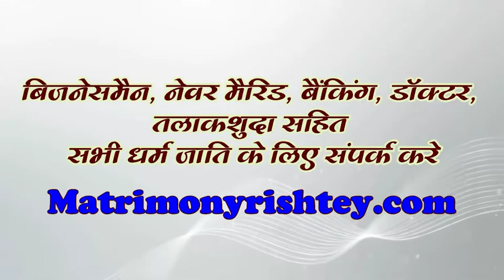बालाघाट-- सयुक्त मोर्चा की हड़ताल स्थगित, काम पर लौटे पंचायत कर्मी....